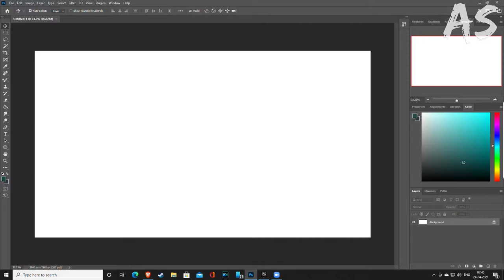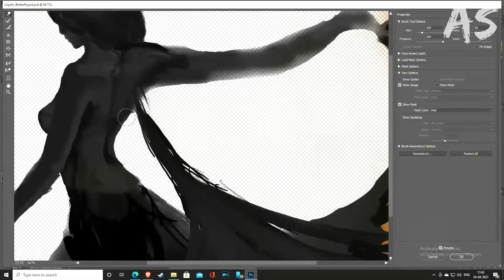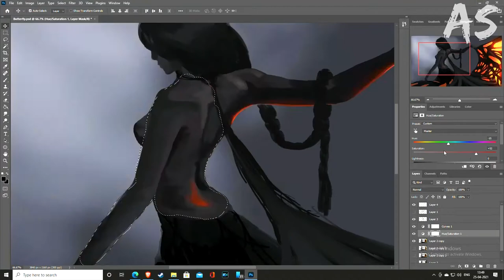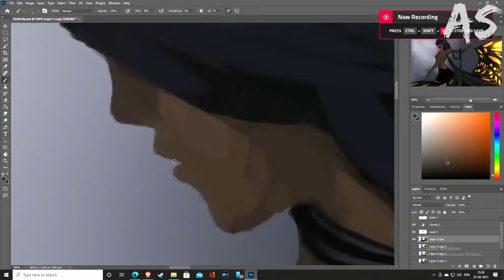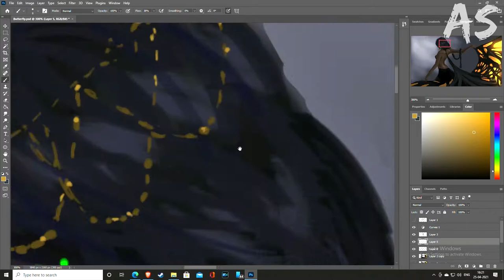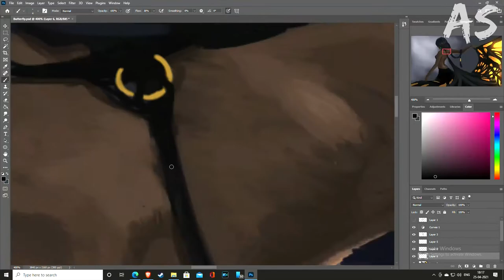My Digital Art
By Aryan Satya